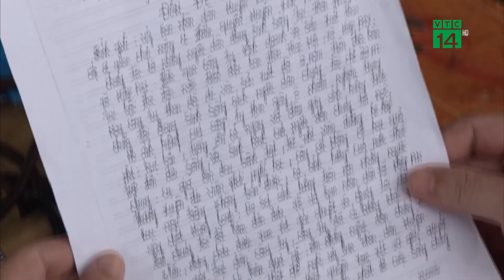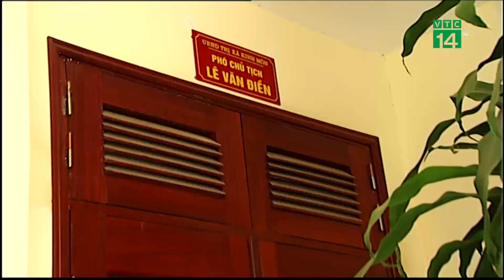Bảo kê bến bãi ở Hải Dương | VTC14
VTC14 | BẢO KÊ BẾN BÃI Ở HẢI DƯƠNG
Theo quy định, các tổ chức, cá nhân có hoạt động kinh doanh bến bãi VLXD ngoài bãi sông có liên quan đến đê điều, đến hành lang thoát lũ phải dừng hoạt động, di chuyển hết máy móc, trang thiết bị, giải tỏa toàn bộ vật liệu, nguyên nhiên liệu, tháo dỡ các nhà tạm trước ngày 15.6. Nhưng các bến bãi trên địa bàn thị xã Kinh Môn tỉnh Hải Dương vẫn ngang nhiên hoạt động, bất chấp các lệnh cấm?